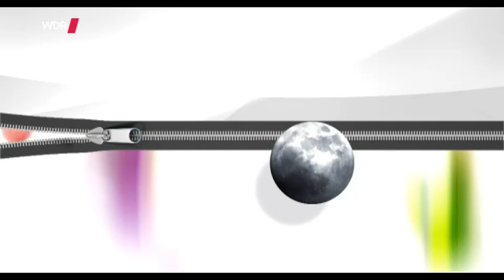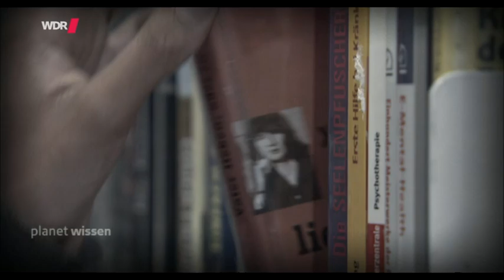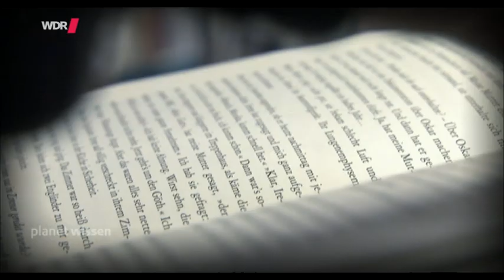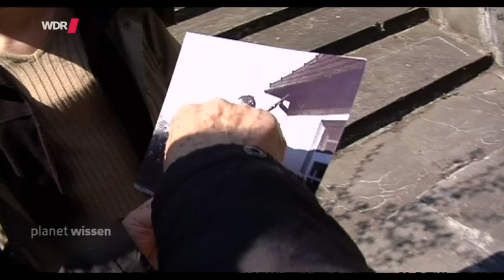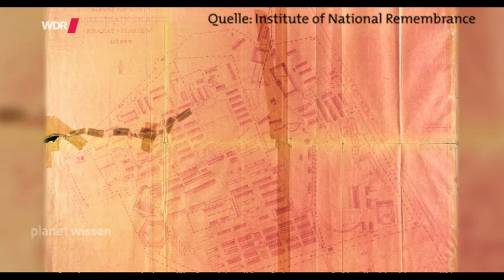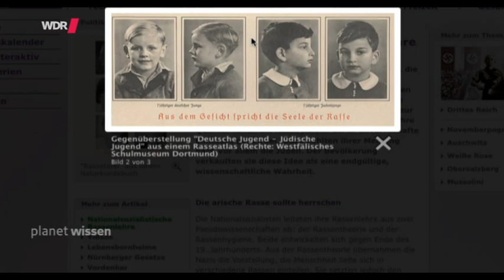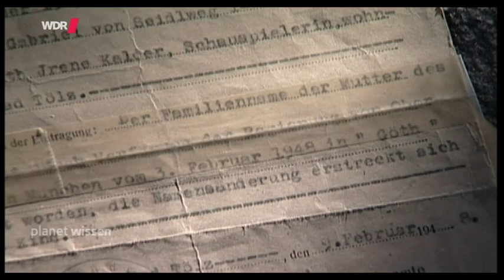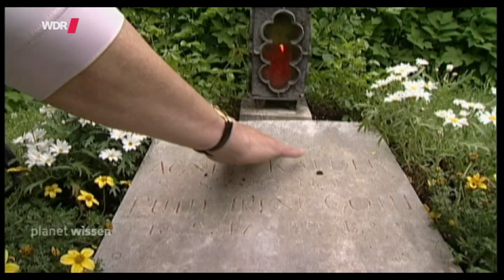Planet Wissen - Mein Großvater, der KZ Kommandant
19.01.15

Beim Stöbern durch die Regale einer Bücherei entdeckt Jennifer Teege ein Buch, das ihr Leben verändert. In diesem Buch erfährt sie: Ihr Großvater ist der KZ-Kommandant Amon Göth – weltweit bekannt durch den Film "Schindlers Liste". Jennifer Teege ist zu diesem Zeitpunkt 38 Jahre alt. Sie muss jetzt ihr Leben, ihre Gedanken und auch ihre familiären Beziehungen komplett neu ordnen.